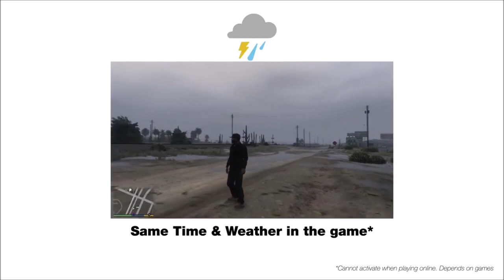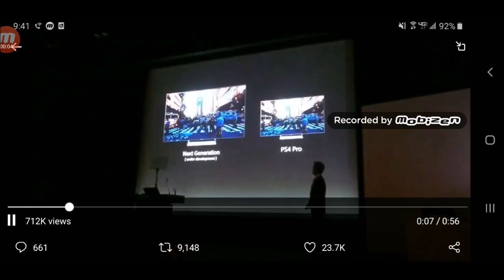SONY Playstation 5 PS5 console trailer and graphic gameplay review.